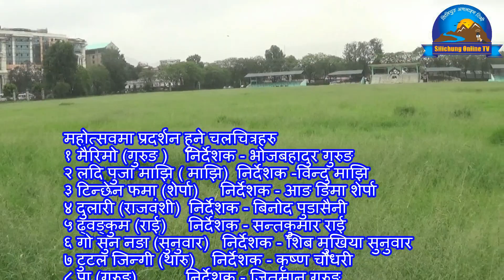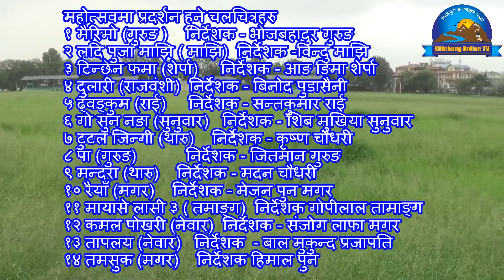यस्ता चलचित्र,आदिवासी जनजाति चलचित्र महोत्सवमा समेटेका छौं Amrit Bahadur Sunuwar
आदिवासी जनजाति चलचित्र महत्सवको आयोजना असार १५,१६ र १७ गते हुदैछ

साहित्य संगीत र मरोरंजानात्मक कार्यक्रम सिलिचुङ्ग टिभिमा
सम्पर्कको लागि